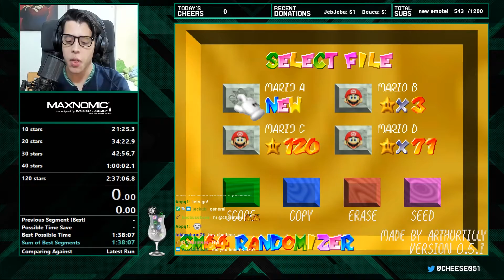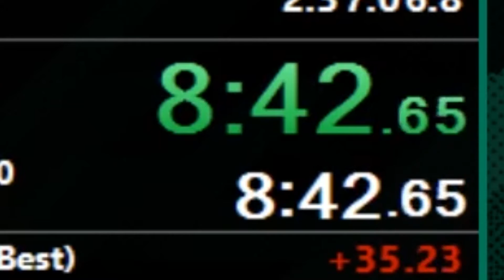Voice Lessons with Cheese